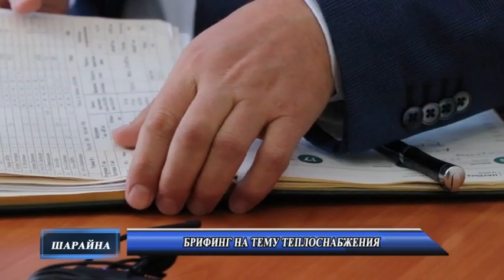Брифинг на тему теплоснабжения